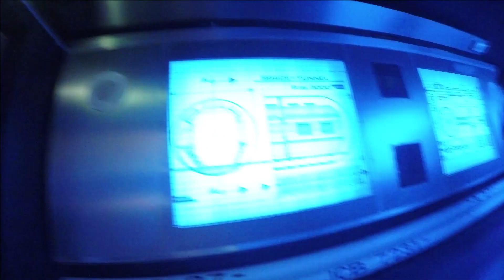😍TOUR A GARDALAND😍 MUSIC 🤣GARDALAND 🤣By MrMax